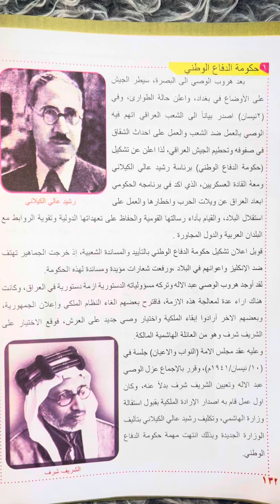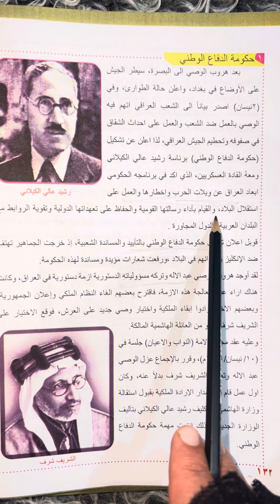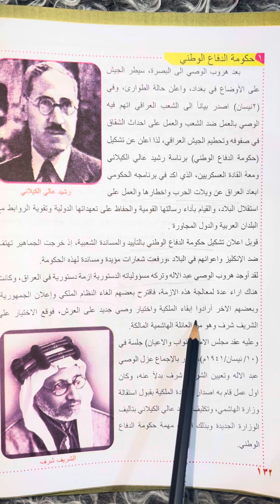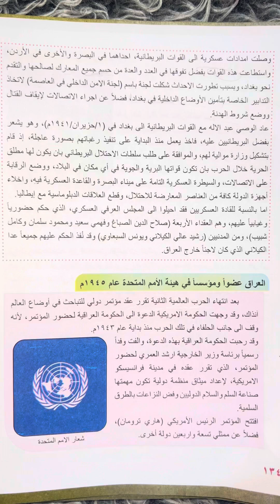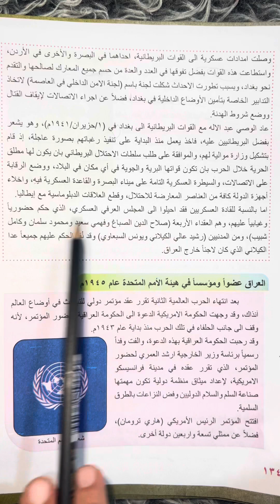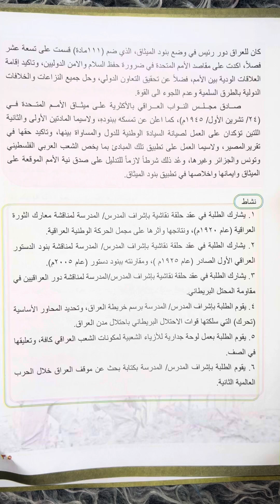تلخيص_اجتماعيات للصف الثالث متوسط (صفحة ١٣٢)